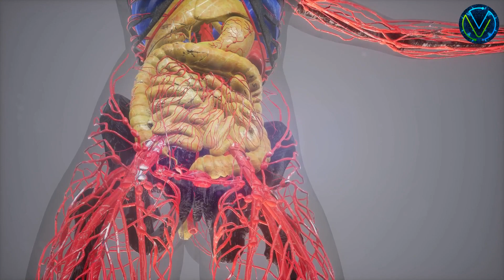Top 10 MOST Dangerous Animals In The World. You might be shocked 👆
Hi, Welcome to Viral Here YouTube Channel!

In this video we are going to talk about Top 10 MOST EXTREME WILD ANIMALS BATTLES

This week’s images of a snake eating a crocodile caused jaws to drop worldwide. But epic fights between species are surprisingly common.

Famous boxing correspondent Steve Bunce tries to pick the winners

Number 10. Walrus vs
The fight: A walrus can weigh up to a ton - three times as much as a polar bear. But the polar bear, described as the most carnivorous of all the bears, has a natural advantage: it lives off the flesh of seals - a similar foe to their tusked cousins. With the blubbery walrus's 4ft tusks and the bear’s 3in canines, this battle on the ice always looks likely  - and it does.

Number 9. Hippo vs
The fight: Hippos are responsible for more human fatalities than any other animal on the savannah. But this one faces a formidable foe. The elephant can grow to more than seven tons, and has a tripartite attack- it's capable of impaling, charging or delivering a skull-crushing stomp. The aggressive hippo should have known better, as the elephant tosses it aside.

Number 8. Dog vs
The fight: A bull mastiff-type dog, fearsome on land, seems to be the obvious loser the minute it leaps from the deck of a boat to face a 6ft Great White shark - one of the planet’s most dangerous predators - in its natural habitat. Yet somehow, with pluck and wile (and possible assistance from a fishing line), the mutt soon has the fish safely on dry land.

Number 7. Moose vs
The fight: A pack of grey wolves close in on a young moose at a watering hole in the Alaskan wilderness. Each wolf has a mouth full of jagged teeth capable of exerting twice the pressure of a German Shepherd’s bite. But the moose has her young to protect - and boy can she stamp. "Never, ever get a mother angry" seems to be the moral, but patience and stamina also come into play...

Number 6. Bullfrog vs
The fight: The importance of fighting on familiar territory is demonstrated here again. Despite being able to zip through the air at 28mph, the sparrow loses out once it is dragged from the lily pad on which it has landed into the water. The bullfrog can weigh up to 20 times as much as the bird, and this little sparrow is frog food.

Number 5. Lions vs wildebeest vs
The fight: Things can get hairy at the waterhole. When a pride of lions ambushes a pack of wildebeest at a South African national park, it all kicks off. Quick as a flash, the lions have a baby 'beest in the water. As they drag it out, a crocodile spots an opportunity and sinks its teeth into its hindquarters. But there’s more, as the bizarre-looking safari cows come back for vengeance.

Number 4. Honeybadge vs
The fight: The monitor lizard: a big, powerful, scaly, prehistoric beast that may have inspired myths of the dragon. The honey badger: a 30-inch-long, weasel-like creature which in earlier times would have made someone a rather fetching hat. But don't be fooled by appearances: with neck skin a quarter of an inch thick and ferocious defensive abilities, the furry native of Africa and South Asia is an animal built to survive a fight.

Number 3. Otter vs
The fight: You'd think there could be only one winner - but there's a shock in store. Had you taken a punt on this furry otter as it clashed with a juvenile alligator at Lake Woodruff National Wildlife Refuge in Florida, you’d be laughing all the way to the bookies’ window. It knows its enemy, and sneaking up from behind, gets its teeth into the reptile’s fleshy neck, and suddenly there’s the mother of all upsets.

Number 2. Pepsis vs
The fight: A pesky pepsis might seem like easy work for a poison-fanged arachnid that can weigh in at up to five ounces. But the flying fighter, nicknamed the tarantula hawk, soon has the spider paralysed on its back. The wasp then lays a single egg in the spider's abdomen.

Number 1. Two tigers vs
The fight: As a young sloth bear frolics with two baby tigers, little does he know mummy and daddy tiger are round the corner. And they're not happy. Debate rages in the comments section of the YouTube video as to who won. The bear certainly puts up a good fight.